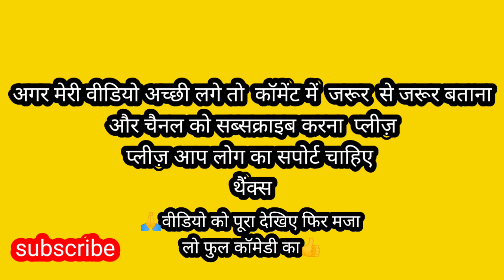😄बिन मेहरी के जिंदगी भंगार लगता है| Bhojpuri Comedy Video ||awadhi dehati comedy| viral comedy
नमस्ते हम कलाकार शिवनाथ कॉमेडियन
आप सभी का बहुत बहुत स्वागत है मेरे चैनल में